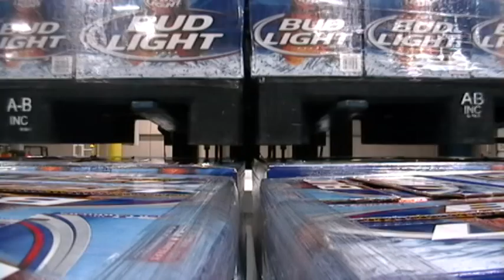Automated Guided Vehicles (AGVs) - Egemin Automation Inc.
This is a montage video of Egemin's Automatic Guided Vehicles (AGVs). The video clip includes the following AGV types: Clamp AGV, Forklift (lift truck) AGV, VNA Fork AGV, Uniltload (conveyor) AGV, Tugger AGV, Fork Over Straddle AGV, Newsprint AGV, and an Automatic Trailer Loading AGV. Egemin supplies advanced industry solutions to give companies a competitive advantage. To learn more about automated guided vehicles, visit our